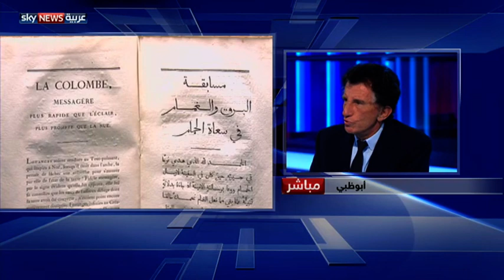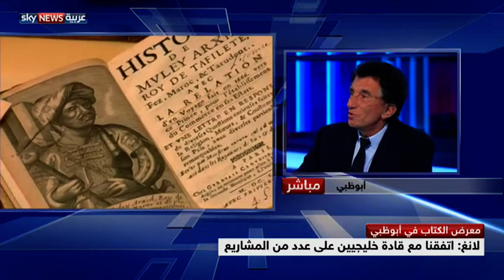لانغ: ندعم تدريس اللغة العربية بفرنسا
قال رئيس معهد العالم العربي في باريس، جاك لانغ، إن الشيخ زايد بن سلطان آل نهيان ساهم في إنشاء المعهد في باريس، مشيرا إلى دعمه تدريس اللغة العربية في فرنسا